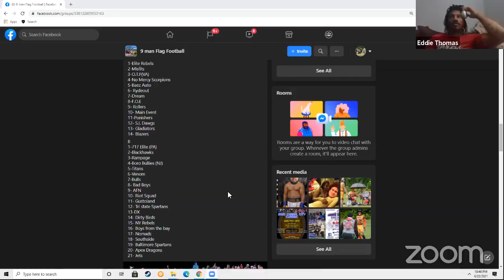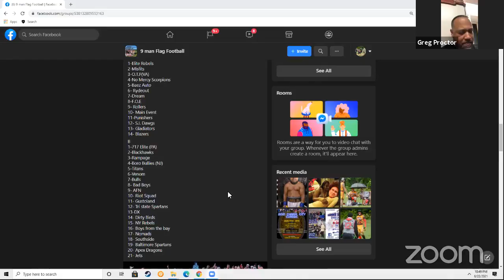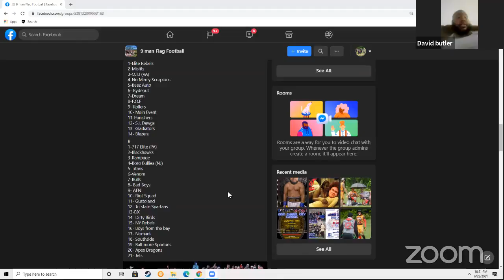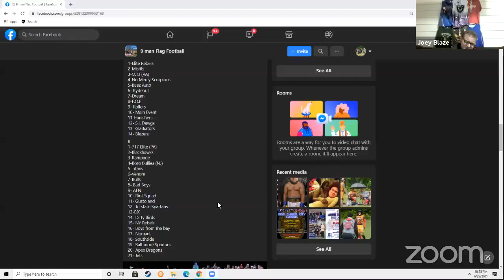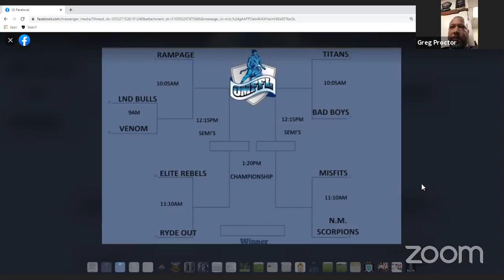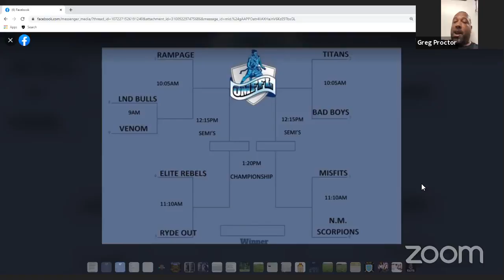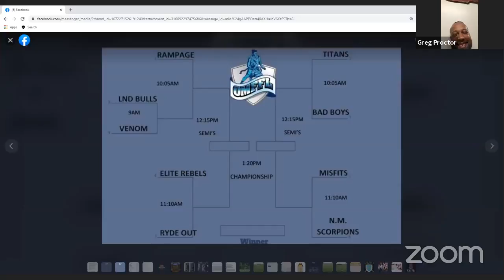Inside the OMFFL: Playoff Edition (June 22, 2021)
Joey Blaze and Ross Collins break down the 2021 OMFFL Spring Playoffs.

Guest Stars:
Eddie Thomas (Bad Boyz)
David Butler (RydeOut)
Greg Proctor (No Mercy Scorpions)